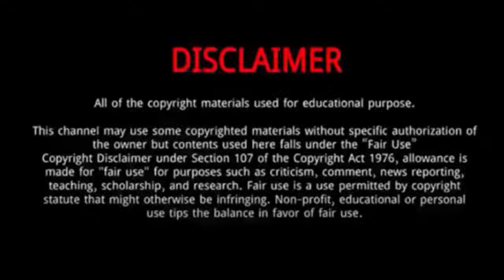Benny Weag (The Voice 2022) || 5 Things You Didn't Know About Benny Weag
Benny Weag impressed judges with his heartwarming audition on Season 22 of the voice.
Benny Impresses Blake with Ed Sheeran's "Shivers".
Benny worked hard setting up a recording studio to shoot music and videos.
His auditioned for the voice with hopes to inspire and help people heal with her voice.
He is from the beautiful picturesque state of Montana. You could find him often playing shows at Lake Mary Ronan.
Many fans have commented on the same expressing their happiness and excitement to watch his performance.